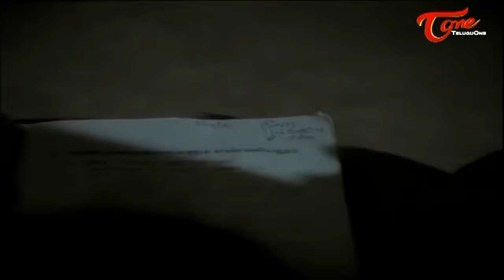వేశ్య దగ్గరకెళితే త్వరగా కానివ్వు ఎగ్జాం కోసం చదువుకోవాలంది | Kamal Haasan Ultimate Scene |TeluguOne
Kamal Haasan, Saranya Ultimate Scene form Nayakudu Telugu Movie. Starring : Kamal Haasan, Saranya, Karthika, Janagaraj, Vijayan, M. V. Vasudeva Rao among others... Directed by Mani Ratnam, Produced by Muktha Srinivasan, Muktha V. Ramaswamy and G. Venkateswaran. Music by Ilaiyaraaja.